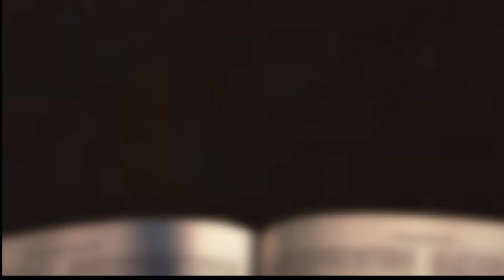[채플] 내 뒤로 물러가라 | 장로회신학대학교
제목 : 내 뒤로 물러가라
본문 : 마태복음 16장 21-24절
박만호 목사

2024년 9월 20일 채플설교